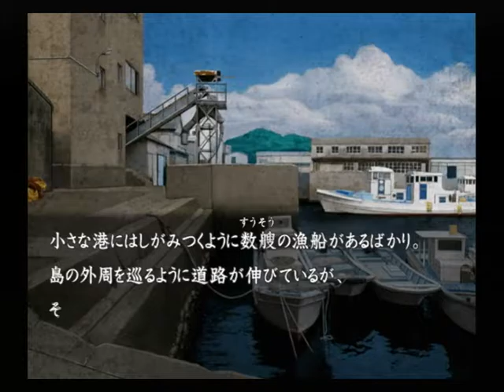【PS2】流行り神２ 警視庁怪異事件ファイル【ファミ通殿堂入りソフト】初見プレイ Part６９ リゾートホテル 【スタートオンゲームズ】【スタゲー】【JAPAGE】